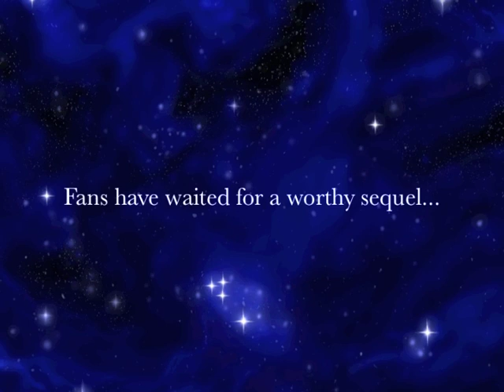Project 6014 (Star Control 2/UQM Fan Sequel) Trailer 1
Trailer 1 for the Ur-Quan Masters Project 6014. A fan created sequel to Star Control 2.

Music is from José Pablo Luna Sánchez